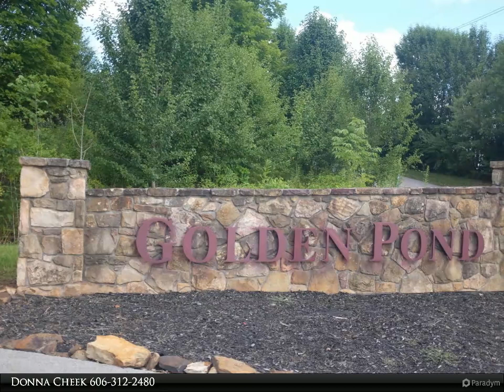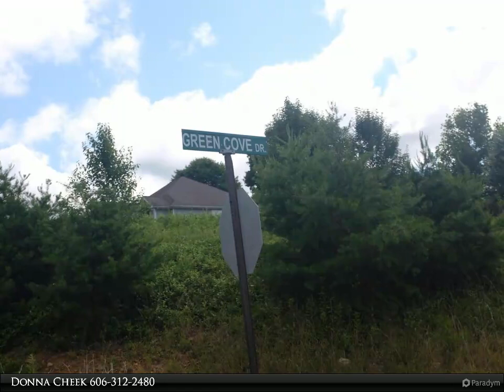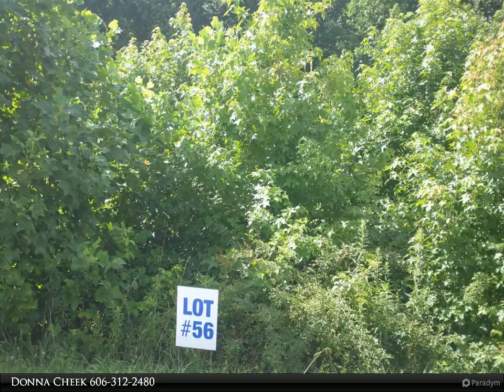Homes for Sale - 48 Ridgeline Drive, London, KY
Golden Pond offers residential living for built homes of 1400 sf or larger. Timeframe once construction has begun is 12 months including driveway and landscaping. No manufactured homes are permitted. This development has several nice homes already built. Blacktop roads and underground utilities with several wooded lots available. Lot prices start at 14,000 and go up to 20,000. Lot #'s are in place on the lots to help identify available lots. School system is Cold Hill Elementary and South Laurel High & Middle School. Development is just off Willie Green Rd in London off 192 that goes to Laurel Lake. Approximately 10 Miles to Lake. Located approx 5 miles off I-75 exit 38 in London.

Donna Cheek
CENTURY 21 Advantage Realty